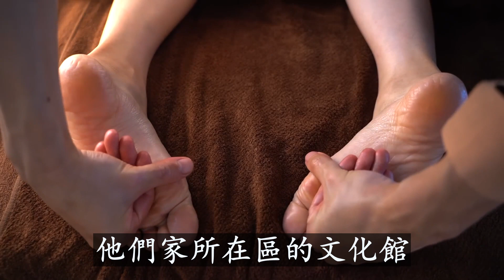【狠人傳】連著做了兩次上門女婿，最終引發悲劇 | 真實案件 | 大案紀實 | 奇聞異事 | 犯罪 | 男女 | 夫妻